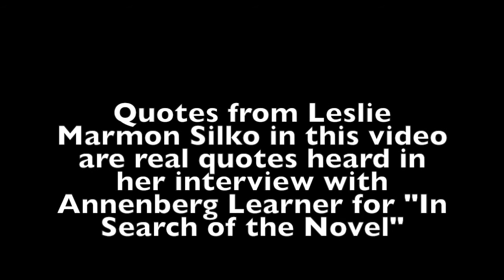Crash Course Ceremony